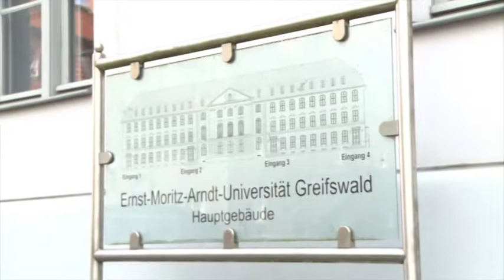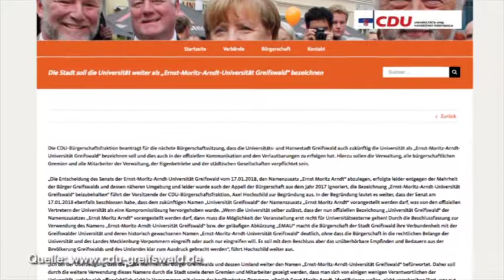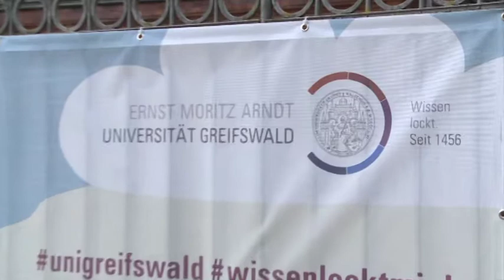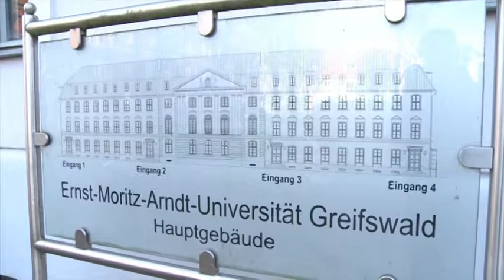Ernst-Moritz-Arndt-Debatte: neue Proteste in Greifswald angekündigt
Das Bildungsministerium des Landes hat kürzlich genehmigt, dass die Universität Greifswald den Beinamen „Ernst-Moritz Arndt“ ablegt. Nach jahrelanger Diskussion hätte nun Ruhe in die Stadt einkehren können. Doch die Bürgerinitiative „Ernst-Moritz-Arndt bleibt“ hat weitere Protestaktionen angekündigt und die Greifswalder CDU will beantragen, dass die Stadtverwaltung den Namen des umstrittenen Schriftstellers und Völkerkundlers weiterhin in den offiziellen Dokumenten nutzt.